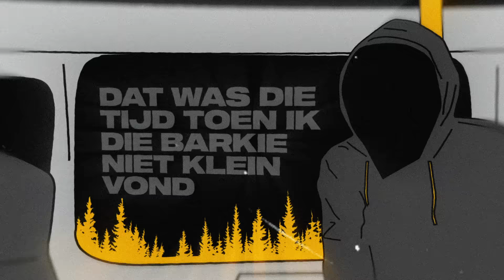Lijpe - Voorwoord (prod. Harun B) - lyric video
Official Lyric Video  Lijpe - Voorwoord (prod. Harun B)

Top Notch brengt muziek uit van diverse populaire Nederlandse artiesten waaronder Broederliefde, Lil Kleine, SBMG, Ronnie Flex, SFB,  Fresku, Rico & Sticks, De Jeugd van Tegenwoordig, Typhoon en meer